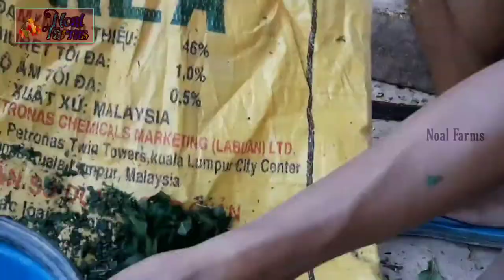Natural Pest Control On Long Bean l Sokha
Hello friends,

            ❖❖ Noal Farms ❖❖

About us:-